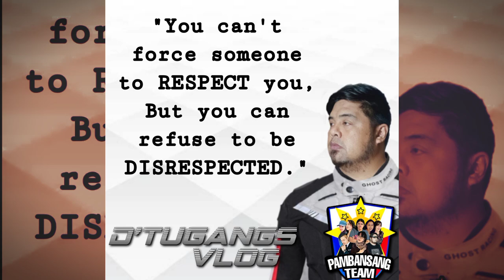PIGGY GRAB BARKADA BUNDEAL Food Review and Mukbang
PIGGY GRAB FACEBOOK PAGE

PRODUCT LIST

THIRD WHEEL BUNDEAL
₱199 only

1 Pc. TLCO beef Burger
2 Pcs. Shawarma Bunwichies
French Fries

BARKADA BUNDEAL
₱429 only

2 Pcs. TLCO beef Burgers
2 Pcs. Shawarma Bunwichies
French Fries

PASTA BUNDLE

SPAGHETTI / CARBONARA
BURGER
FRENCH FRIES

TLCO BEEF BURGER 🍔

- made with home-made Pure Beef Patty , fresh tomato, lettuce and crunchy white onion, topped with Cheese and special dressing.

🏷Solo : 65.00
🏷Burger & Fries : 100.00

REF CAKES

🚩MANGO - COOKIES & CREAM GRAHAM DUO

🚩MANGO GRAHAM

🚩COOKIES & CREAM GRAHAM

@130.00 PHP ONLY